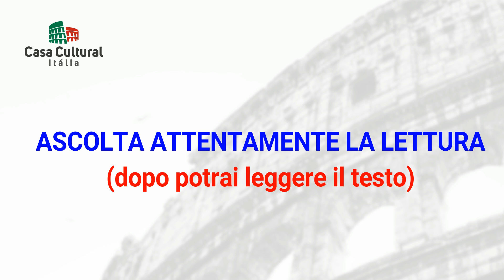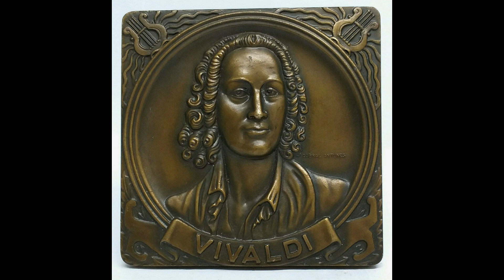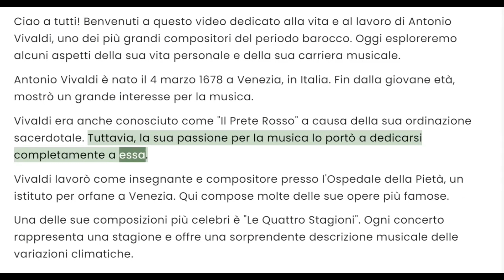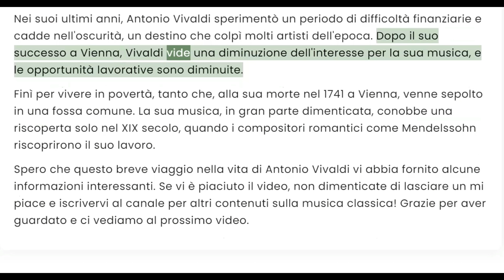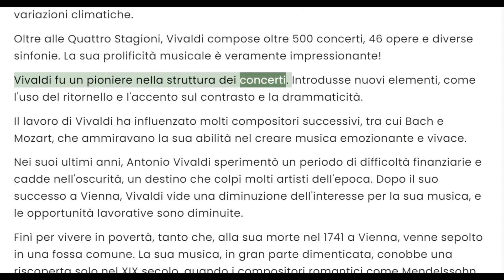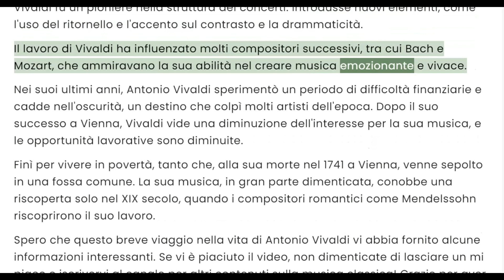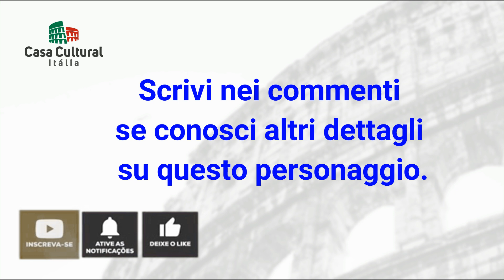ANTONIO VIVALDI - PERSONAGGI ITALIANI (20)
Antonio Vivaldi: La Vita di un Compositore Straordinario

Buon divertimento